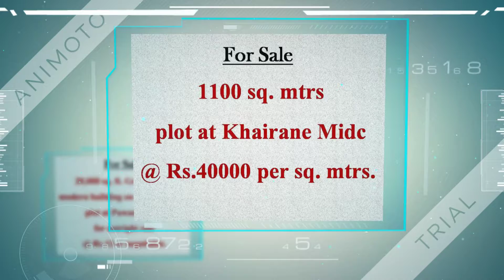Industrial Premises & Plots Mumbai l At TTC Midc Navi Mumbai l Part 1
Sale/Rent - Industrial Premises & Plots at TTC Midc - Navi Mumbai.